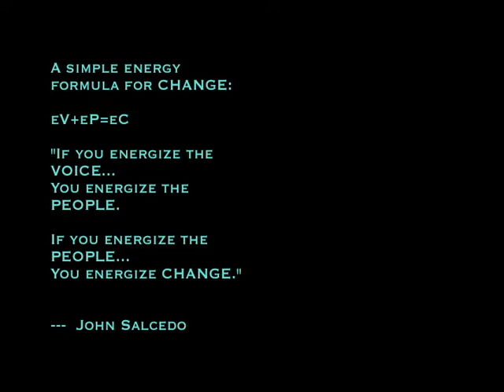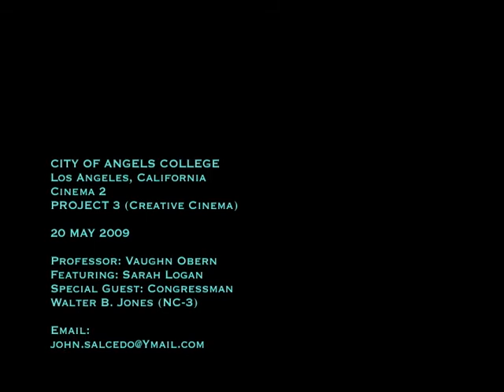BRAIN STORM: Oxygen Under Pressure (TRAILER) Los Angeles City College Student Film Project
Nominated one of the "TOP 6" International Student Films of May/June 2009.  Featuring ) Congressman Walter B. Jones from North Carolina (NC-3), *** BRAIN STORM "Oxygen Under Pressure, a short documentary, explores the revolutionary application of Dr. Harch's research ) Hyperbaric Oxygen Treatment (HBOT) dealing specifically with Traumatic Brain Injury (TBI) and Post Traumatic Stress Disorder (PTSD) with injured soldiers deployed to Iraq and Afghanistan. Featuring Mrs. Tina Hecker and Juliette Lucarini

Produced and Directed by John Salcedo, Co-Produced by Michael "BULL" Bullis, 1st A.D. (New Orleans) Reynold J. Meaux, Post Video DVD Production